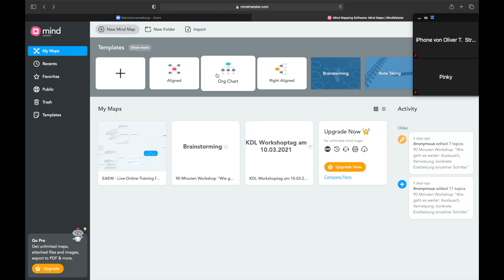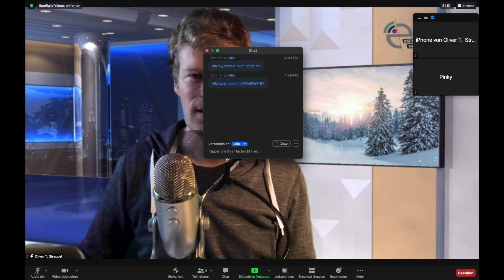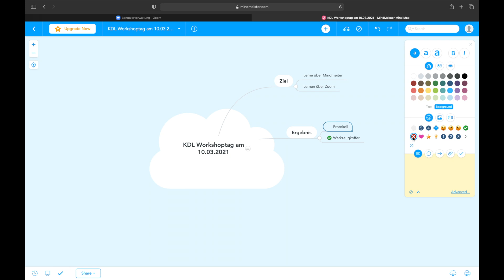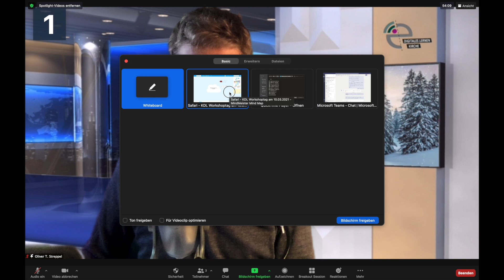Zoom-Tutorial_Zoom zusammen mit Mindmeister nutzen_digiatles-lernen-kirche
In diesem Tutorial zeige ich wie man mit Mindmeister, gerade in Breakouträumen gewinnbringend die Brainstorming-Methode einsetzen und  visualisieren kann.

Viel Spaß beim ansehen wünscht
Oliver T. Streppel